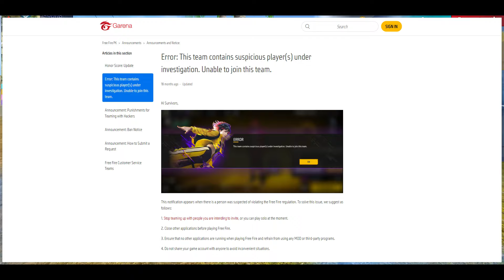Error This Team Contains Suspicious Player(s) Under Investigation. Unable to Join This Team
How to fix unable to join this team. this team contains suspicious player(s) under investigation
How to solve unable to join this team. this team contains suspicious player(s) under investigation
Matchmaking timeout you can try again on a mobile device mm35
Unable to play time limited ranked modes and cs ranked
Ff team not join problem, free fire group problemMatchmaking timeout please try again
Free fire game start nahi ho raha hai
Free fire kyu nahi chal raha hai
Free fire team invite problem

My Name is Rajkumar Thakor from Gujarat